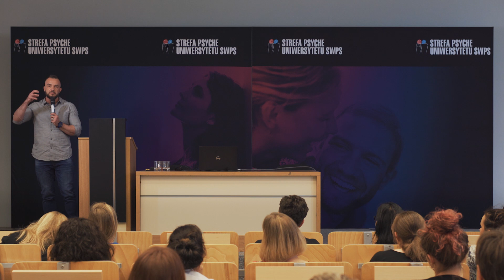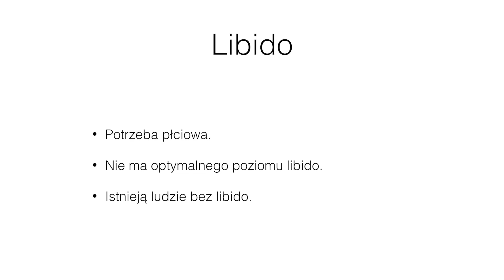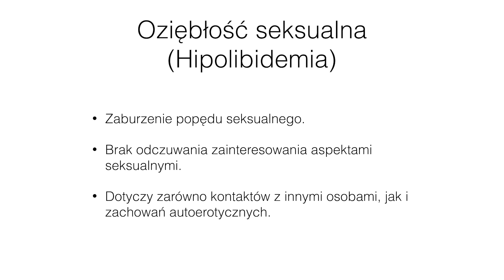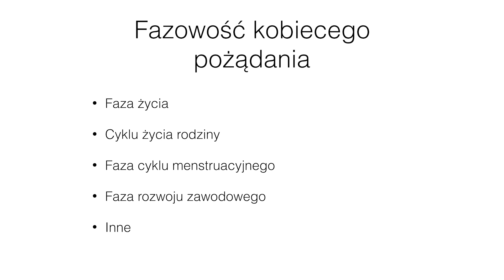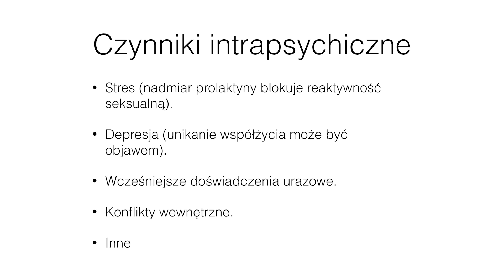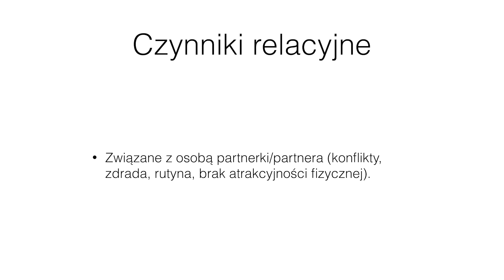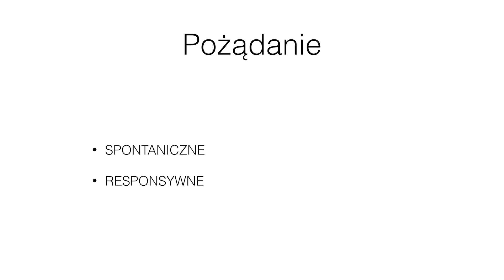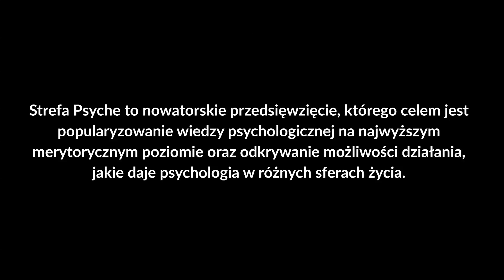Kobieca seksualność. Czy naprawdę istnieją oziębłe kobiety? - Michał Pozdał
W seksuologii od lat używa się określenia „oziębła kobieta” w kontekście kobiet, które nie odczuwają potrzeb seksualnych. Co to w ogóle znaczy i czy nadal możemy posługiwać się tym terminem? W jaki sposób powinniśmy rozumieć kobiecą seksualność? Czym mogą być spowodowane wahania kobiecego libido i jaka jest różnica między kobiecą i męską seksualnością? Z jakimi problemami seksualnymi kobiety najczęściej zgłaszają się do terapeuty? Odpowiedzi na te pytania udziela – z męskiej perspektywy – prowadzący wykład Michał Pozdał.

Michał Pozdał – psychoterapeuta, seksuolog. Wykładowca Uniwersytetu SWPS. Założyciel Instytutu Psychoterapii i Seksuologii w Katowicach, autor książki „Męskie sprawy. Życie, seks i cała reszta”. Ekspert akcji Sexedpl.